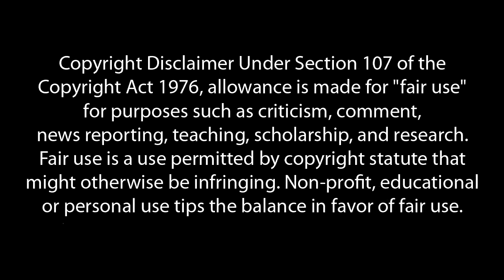The Bitcoin Lightning Network Questions - Andreas M. Antonopoulos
The Lightning Network is a proposed solution to the bitcoin scalability problem, the software uses an off-chain protocol. Andreas Antonopoulos answers questions about the lightning network.

About the Creative Commons Licence: One goal of Creative Commons is to increase the amount of openly licensed creativity in “the commons” — the body of work freely available for legal use, sharing, repurposing, and remixing. Through the use of CC licenses, millions of people around the world have made their photos, videos, writing, music, and other creative content available for any member of the public to use.